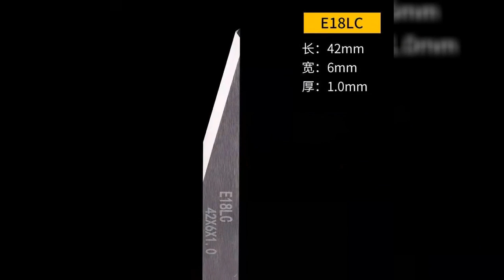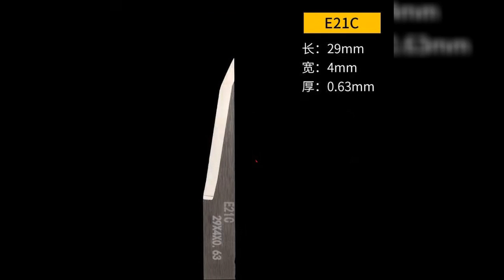IECHO Digital Cutting Systems Knife Blades IECHO Digital Cutter Cutting Machine Knife Blades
IECHO Digital Cutting Systems Knife Blades IECHO Digital Cutter Knife Blades IECHO Cutting Machine Knife Blades Systèmes de coupe numériques IECHO Lames de couteaux Lames de couteaux de coupe numérique IECHO Lames de couteaux pour machines de découpe IECHO Cyfrowe systemy tnące IECHO Ostrza noży Ostrza noży cyfrowych IECHO Ostrza noży do noży IECHO Sistemi di taglio digitale IECHO Lame di coltello Taglierina digitale IECHO Lame di coltello Macchina di taglio IECHO Lame di coltello
Main model：